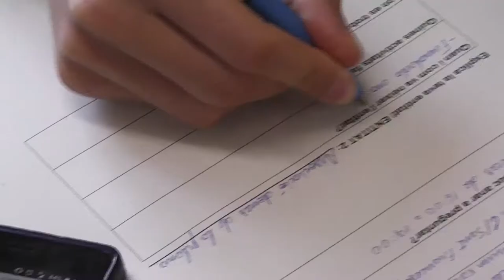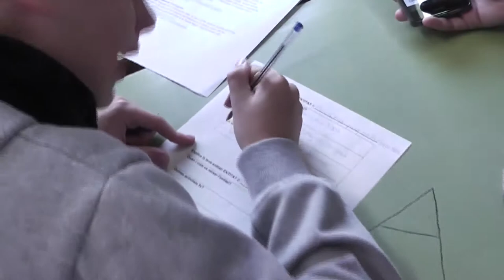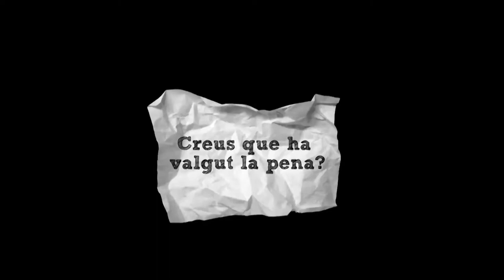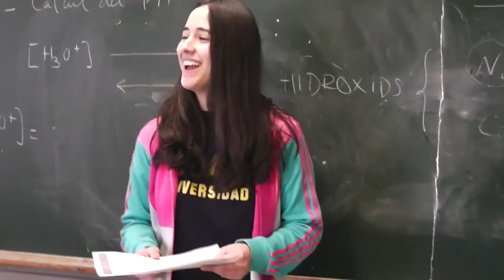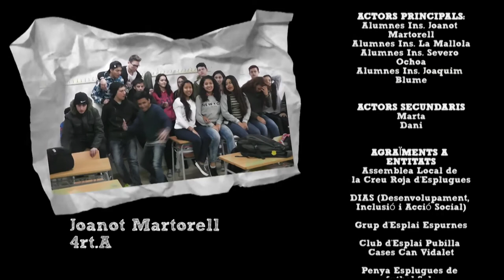Fundació Pere Tarrés: 9a Audiència Pública a Esplugues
Vídeo-resum del projecte 9a Audiència Pública als i les joves d’Esplugues del Llobregat. Un projecte de participació per a joves de 4t d’ESO per fomentar la participació, l’associacionisme i voluntariat a través de les entitats locals.

L'Audiència Pública de Joves és un mecanisme de participació ciutadana adreçat a l'alumnat de 4t d' ESO que impulsa espais de debat per al jovent atesa la dificultat de comptar amb aquest col·lectiu en altres espais de participació. S'articula als Instituts d'Esplugues per contribuir a la formació del jovent en els valors i les actituds pròpies de la participació, a més de generar debat i propostes per a la transformació de la ciutat.